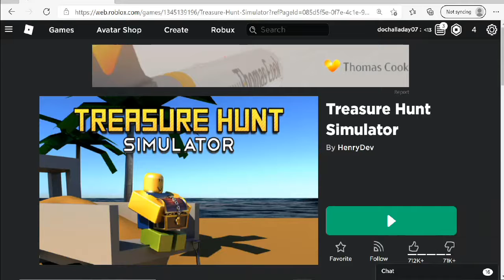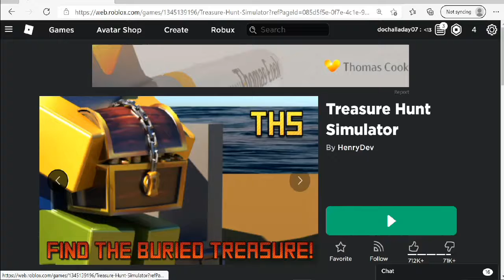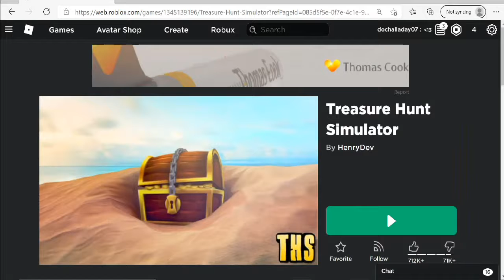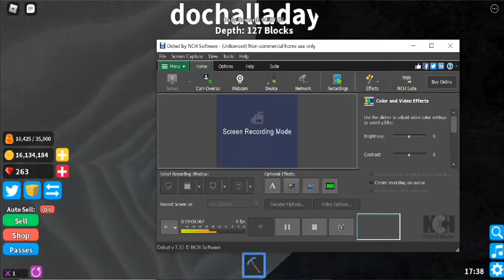I played tresure hunt simulator (fun)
this game is really fun you should go check it out for yourself!